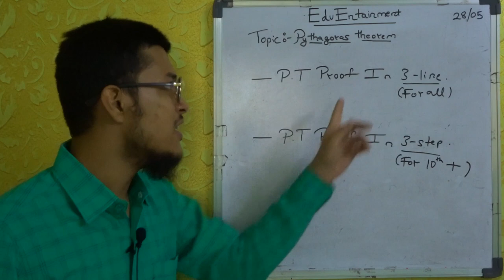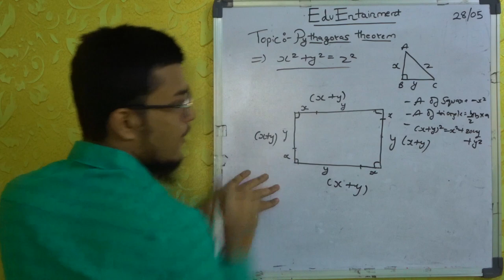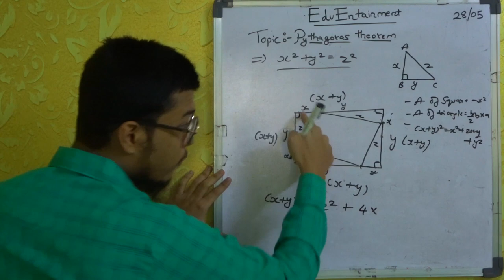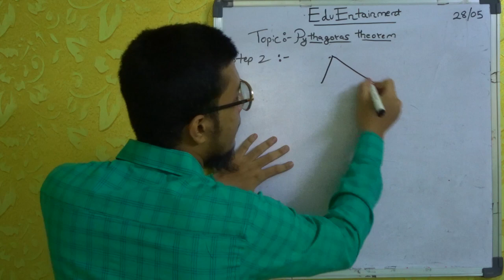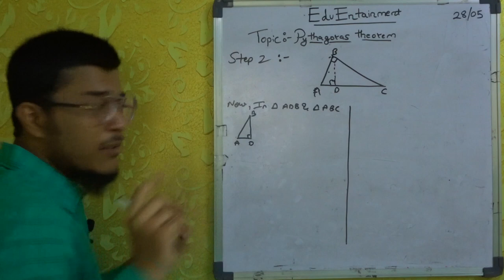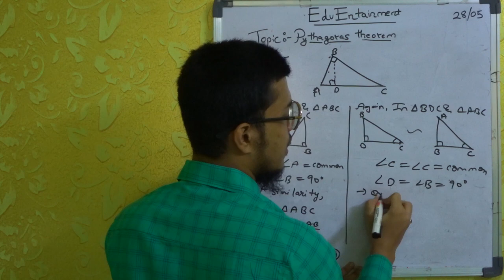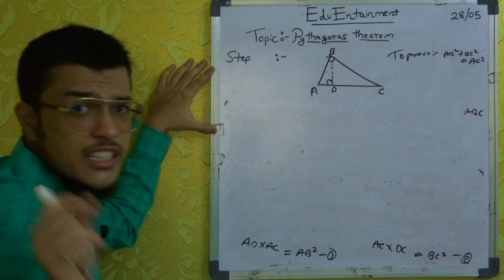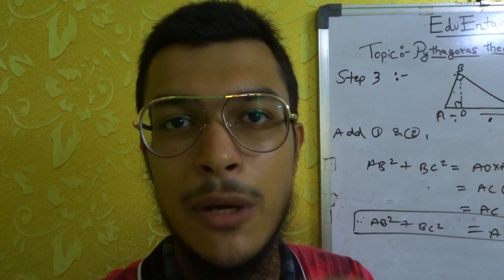Pythagoras Theorem Proof (In 3-line/3-steps) | with Class 10 text proof | EduEntainment Extras Ep10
Hey there!
If you wanna learn the tricky concepts of Mathematics & Science of any std & specially std10 pythagoras then do watch our videos..

This video is about Pythagoras Theorem Proof (In 3-line/3-steps) | with proof given in class 10 cbse/gseb textbook. This is the best video to watch for pythagoras theorem proof.

(@dear sir)(dearsir)

dear sir Pythagoras Theorem | Converse of Pythagoras Theorem Class 10/9/8 | Pythagoras Theorem Working Model
Pythagoras Theorem Explained - Mathemagic with Bawa
Mohit sir's LECTURE, Pythagoras theorem of class 10th.
bava
Mathemagic with Bava
@Art of Living Youth
@Eddie Woo